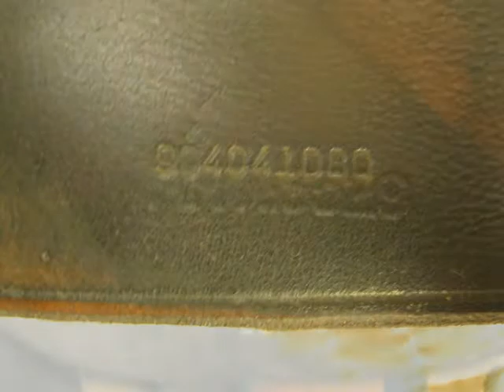Used saddle for sale - Collegiate Sr. Event 17" M 15512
Collegiate Sr. Event Used All Purpose Saddle 17" M
Used All Purpose Saddle
Foam Panels
Padded Knee Rolls
Knee Blocks
Brown Color Leather
Good Condition
Overall Wear: Moderate
Seat Size: measures and stamped 17"
Flap Length - 15.5"
Tree Size: measures medium
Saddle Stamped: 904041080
Collegiate English Saddles are created and constructed under the careful eye of a master saddler—from designing each Collegiate English Saddle, to the hand-picking of finest leathers to the quality control of the finished Collegiate English saddles.